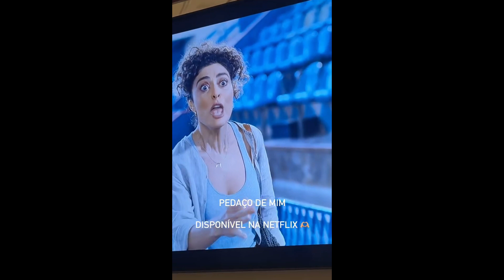STORIES DA GIZELLY BICALHO 18/07/2024